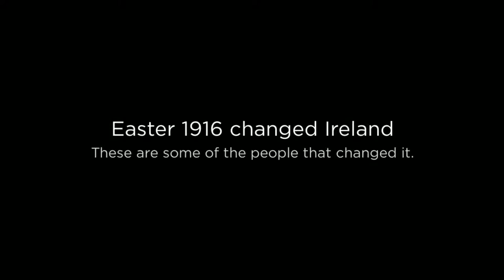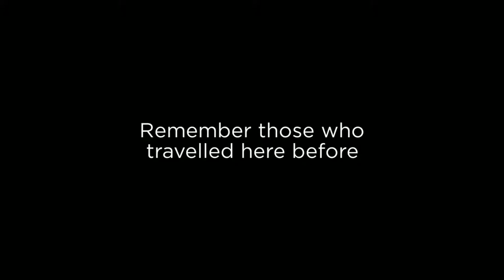1916 - Portraits and Lives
In 1966, the State renamed fifteen stations on the rail network after the executed Leaders of 1916 to mark the 50th anniversary of the Rising.
A further fifty years on, and to mark the centenary of the Rising, Iarnród Éireann has partnered with the Royal Irish Academy to enable daily commuters, tourists and visitors to learn more about the people whose names are celebrated in these stations.
Sixteen display panels were unveiled at Pearse, each of which will also go on display at the station named after each leader around the network (Pearse Station was named after both Padraig and William Pearse).